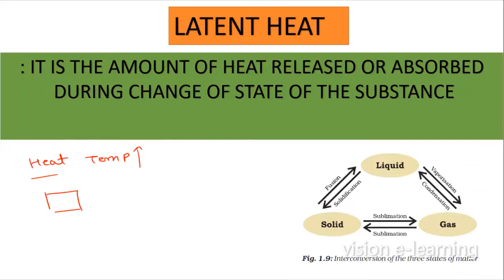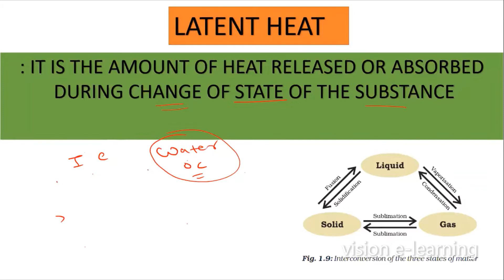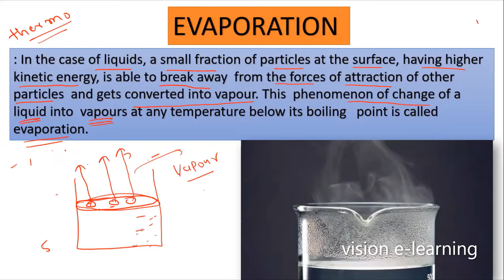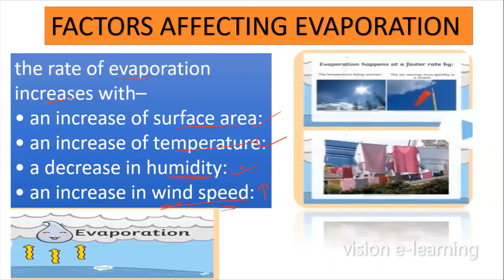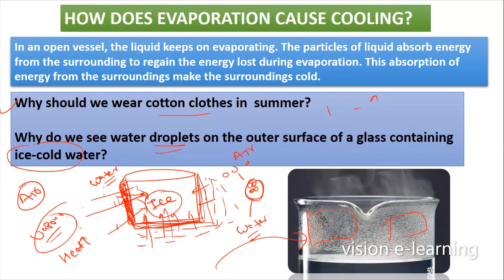Class 9 | science | chapter 1 | part 3 | matter in our surrounding | ncert